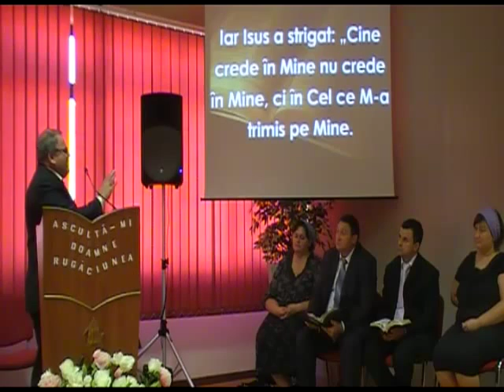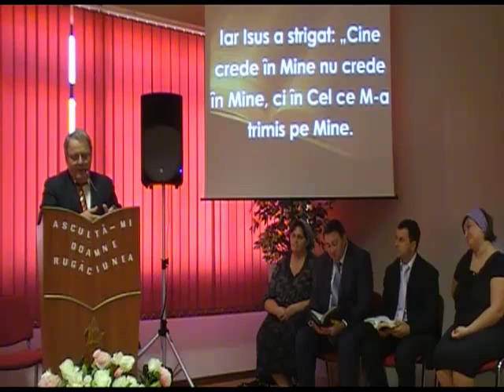Ordinare.mp4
Ordinarea ca pastor a fratelui Sandu Veres si ca diacon a fratelui Fofiu Viorel, la biserica penticostala din Falconara, Italia